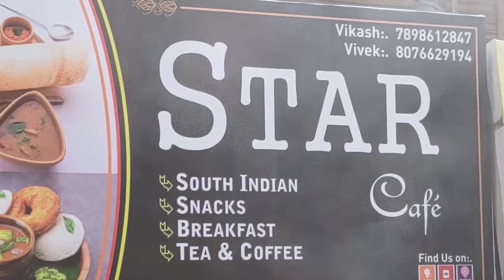Best Chole bhature in Rs50 | Best food in delhi ncr | Time With Us 03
This video is about chole bhature in Rs50 at Gurgaon

Address - U block basement market cyber city, Gurgaon

Nearest metro station - DLF Phase 3 Rapid Metro

Timing - 6am - till stock last

See you in our next video Tc.